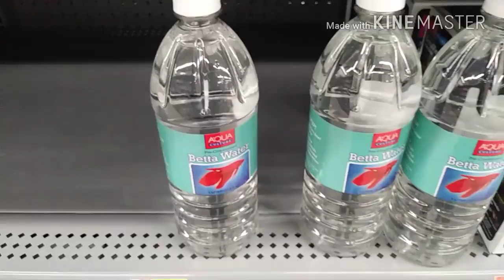WALMART VLOG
Me at Wal-Mart